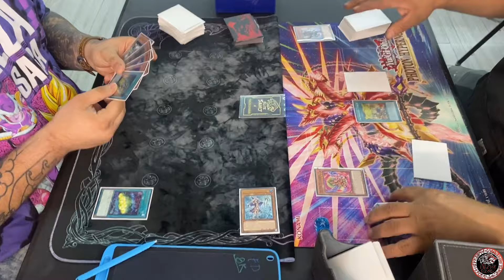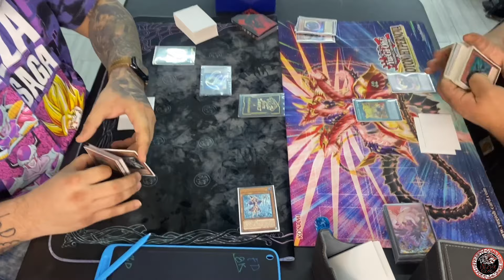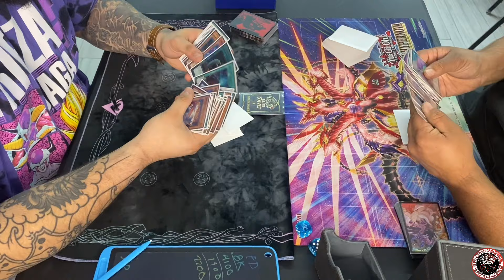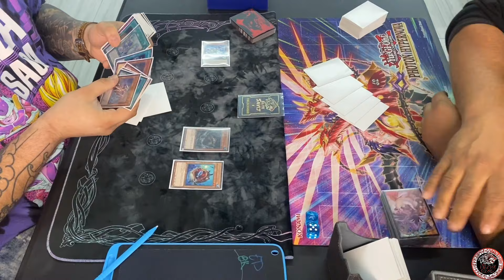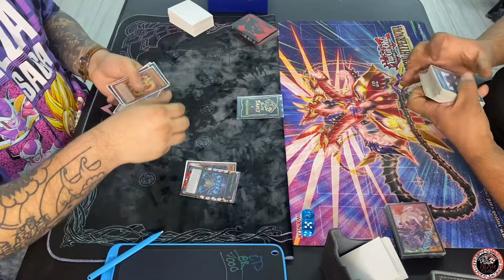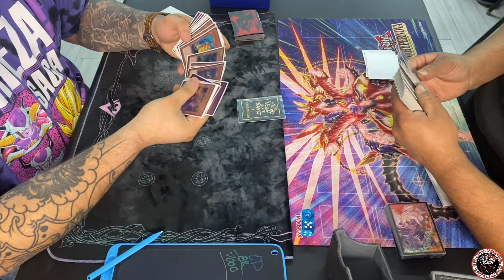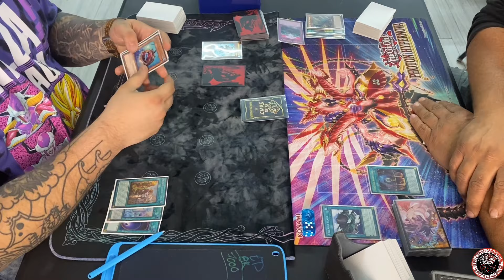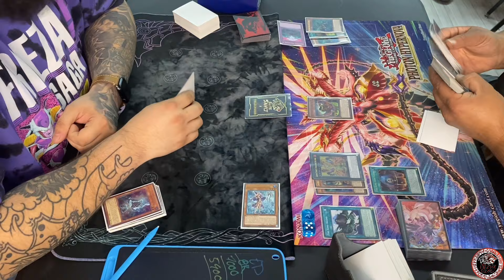Eddie’s Spright Brave Vs Fire Kings! |Yu-Gi-Oh!| Live Match! Local Tournament!